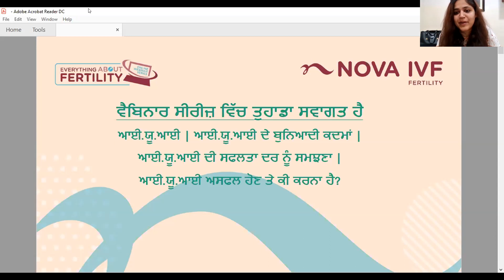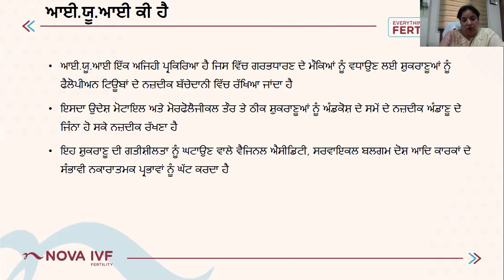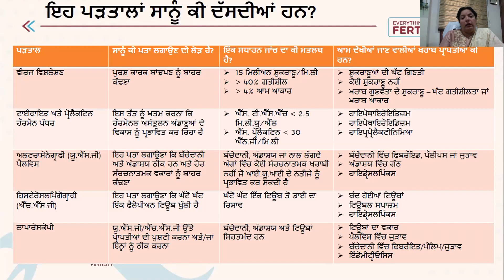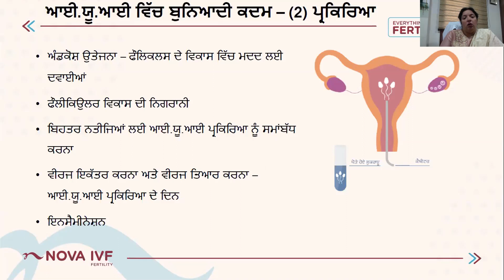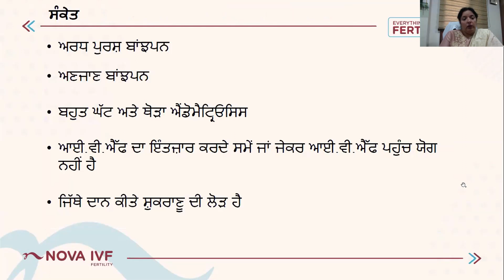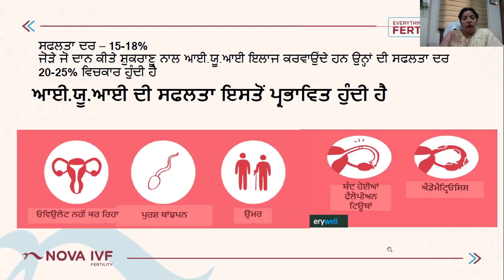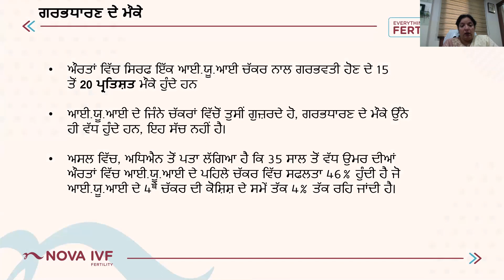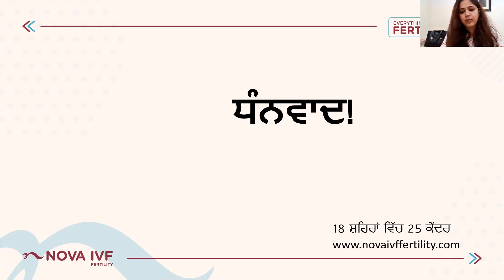Understanding IUI and its success rates - Punjabi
Nova IVF Fertility presents “Everything About Fertility”, a FREE webinar hosted by over 30 IVF specialists across India, to spread awareness about the various aspects of infertility and the treatment options available.

Through this webinar series, our eminent panel of experienced IVF specialists will guide couples who are planning to start their fertility journey and those who are midway down the road to realizing their dream of parenthood safely and successfully.

The topic covered in this discussion on Everything about Fertility - Understanding IUI - includes basics of IUI, who needs it, what is the success rate and how many times should it be done and what to do if IUI fails?